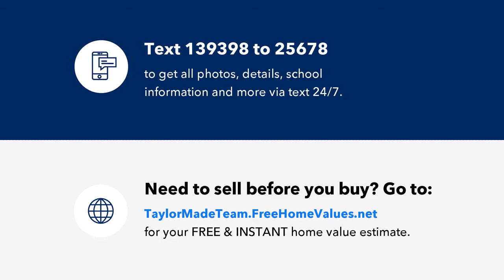16317 Manning Rd W, Accokeek, MD Presented by Taylor Made Team.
16317 Manning Rd W
Accokeek, MD 20607

Contact Taylor Made Team for more information.

Welcome Home! This picture perfect house is the one that you have been searching for. It has just hit the market and anxiously awaits its new owner. Leave the hustle and bustle of the city and, within minutes, arrive at your charming home. This house sits on a large lot with ample yard space. Enjoy hardwood flooring, natural light throughout and a great eat-in kitchen. This home boasts generously sized bedrooms on the main level of the home. The main level features 4 bedrooms, 2 full bathrooms, living room and dining room. Your new huge backyard comes with plentiful space for enjoying time with guests and loved ones. Conveniently located off of Route 210, this property is a commuter&#39;s dream. You will not be disappointed.